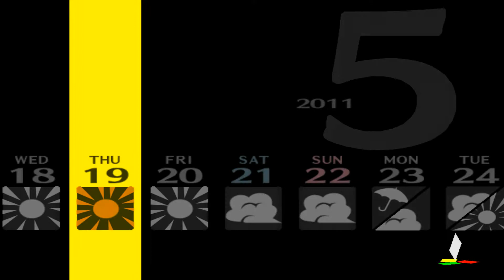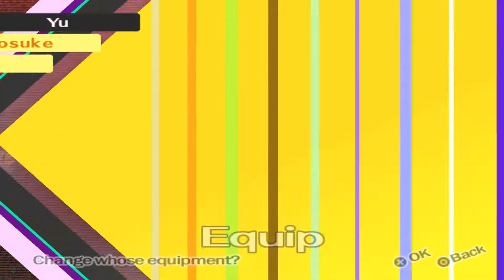Persona 4 -- Part 22 PCSX2 (Side Quests Items)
My first let's play for Persona 4 Playstation 2 game on PCSX-2.